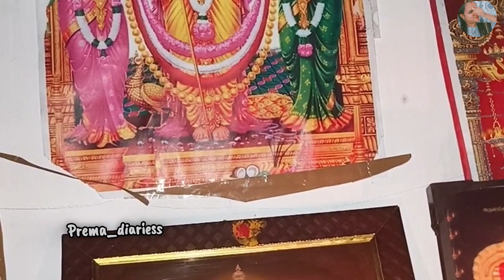கந்த சஷ்டி விரதம்🦚🙏🥹.